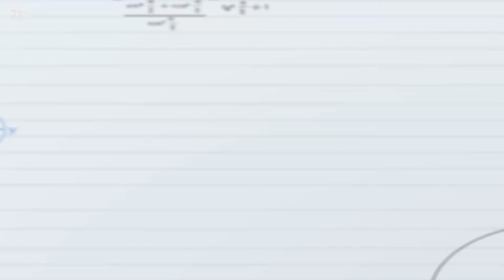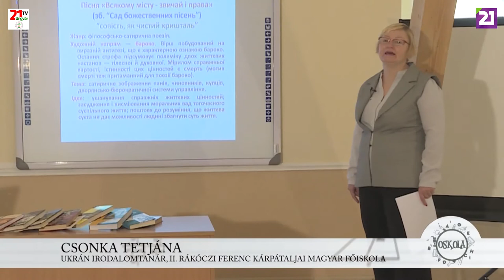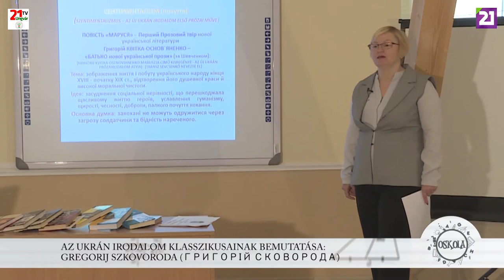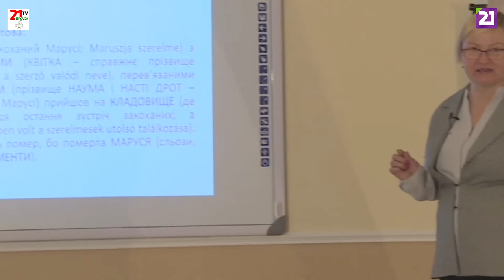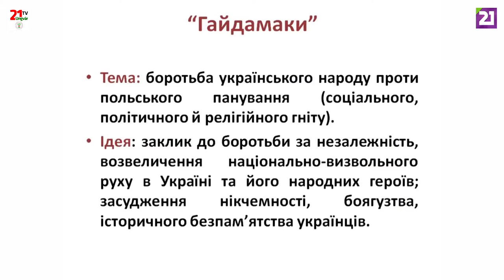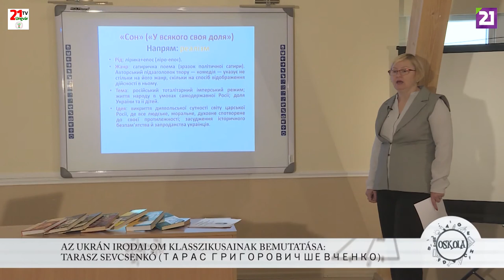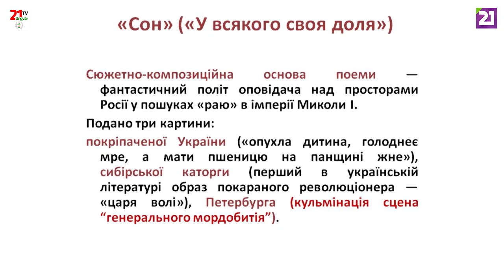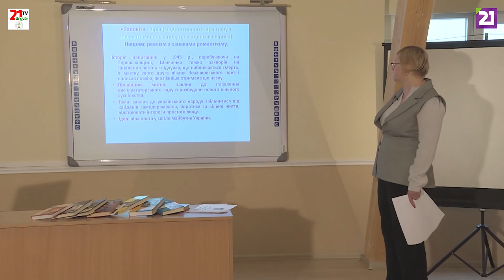TV21 UNGVÁR - OSKOLA. 32. ADÁS ZNO- UKRÁN IRODALOM (2019.05.16.)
Egyre közelednek a Külső Független Értékelések, az idén is kötelező elem minden vizsgázónak az Ukrán nyelv és irodalom tesztsorok kitöltése. Mai adásunkban Csonka Tetjána segítségével az Ukrán irodalom nagyjaival ismerkedhetünk meg. Tartsanak velünk az Oskolában!